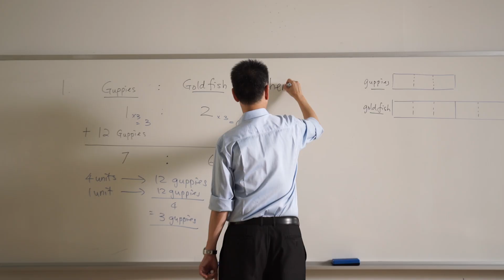Dr Tay and the School Field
Watch why Dr Tay’s Maths class runs around the school field during lesson time.

Look out for a new story next Thursday!